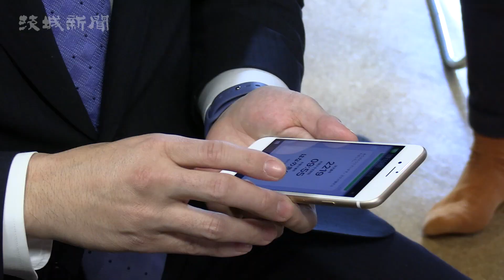ドローン宅配サービス 住宅街で実証実験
つくば市は20日、ベンチャー企業トルビズオン（福岡市）や食品スーパー・カスミ（つくば市）などと共に、小型無人機ドローンを使った宅配サービスの実証実験を同市研究学園の住宅街で行った。ドローン宅配の実証実験はこれまで過疎地域などが中心で、住宅街では国内初という。
　実験は、同市が推進するソサエティー５・０社会実装支援事業の一環。住宅街の集会所で五十嵐立青市長がスマートフォンのアプリを使って朝食セットを注文すると、約10分後、隣接する公園にバナナやインスタントのみそ汁を搭載したドローンが到着した。
　ドローンは市内の別の公園を飛び立ち、時速10～15㌔でプログラムされた高度約50㍍のルートを自動で飛行。担当者が目視で監視する中、アパートや一戸建て住宅の真上を避けながら道路に沿って進み、約７００㍍離れた市長の待つ公園に無事着陸した。配送を終えると、ドローンは自動で離陸地点に戻った。
　ドローン宅配は近年注目を集めているが、民法では「土地所有者の権利はその上下に及ぶ」という空中権の規定があり、無許可で第三者の土地の上空を飛ばすことはできない。今回の実験は、国や警察、飛行ルート沿いの住民から了解を得て、歩行者の安全も確保した上で行った。
　トルビズオンの増本衛社長（42）は「ドローン宅配は将来、買い物弱者の支援や物流業界の深刻な人手不足解消に役立つ」と話した。